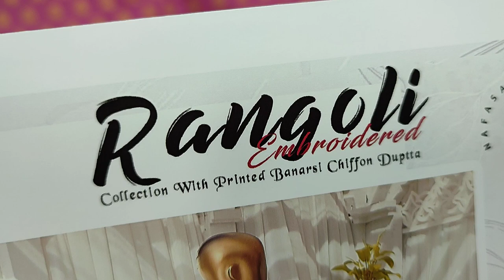Rangoli Eid Collection// Dark And Colourfully Design